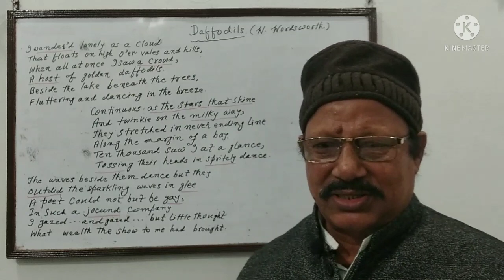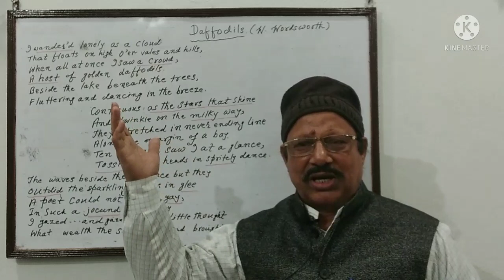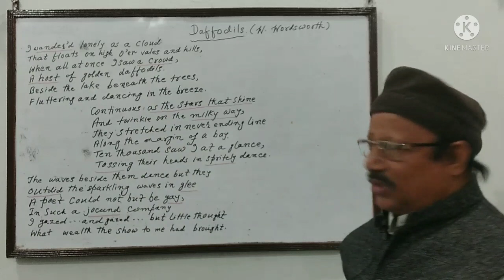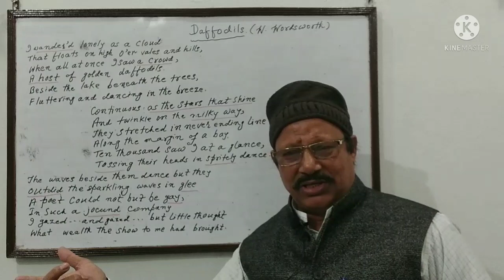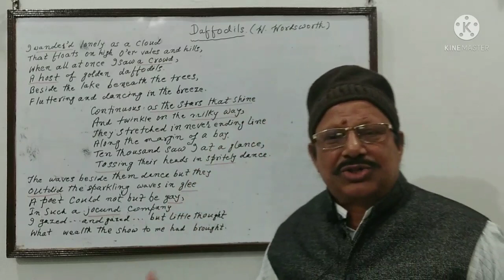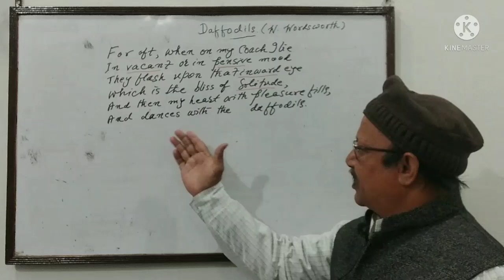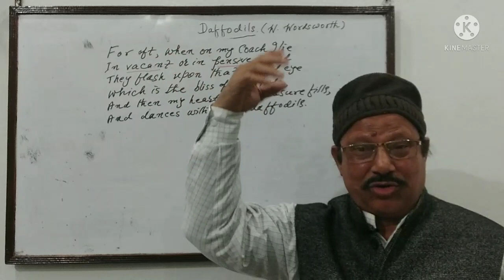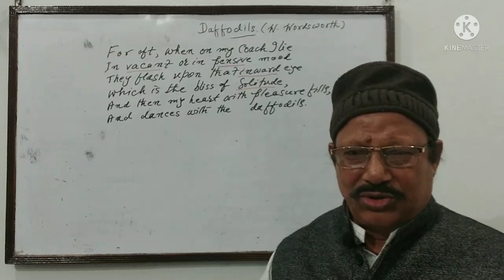Daffodils Poem Of William Wardsworth part.1..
A Comprehensive critical appreciation of the poem...